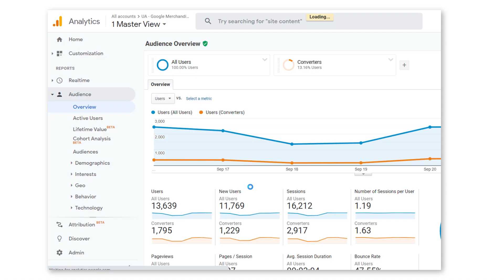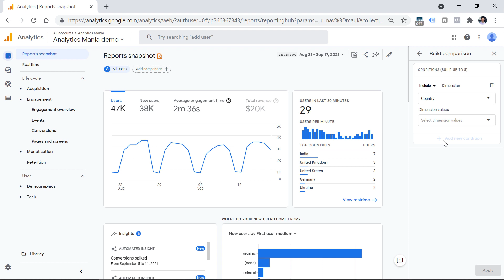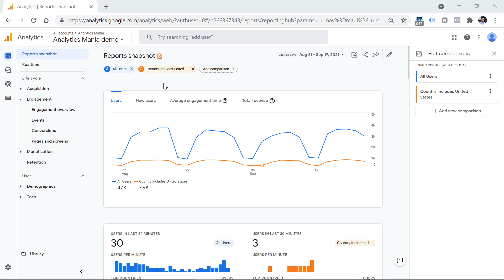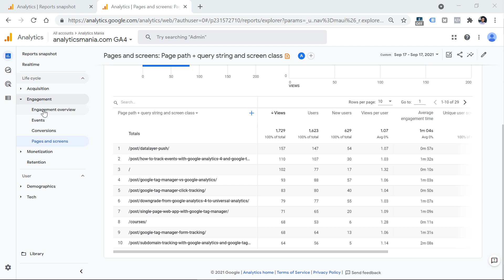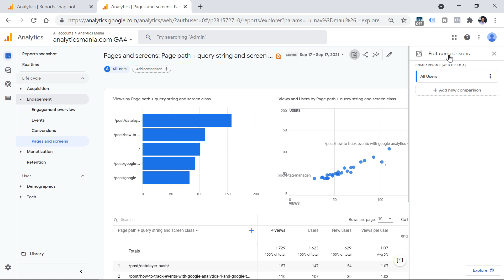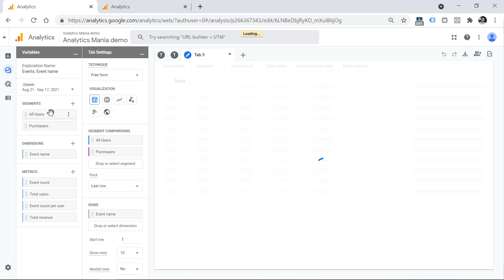Google Analytics 4 comparisons - What are they and how to use them?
Learn how to create comparisons in Google Analytics 4 and where can you use them. In this video, I explain:
What comparisons are in Google Analytics 4
How to create comparisons in Google Analytics 4
What are the limitations of comparisons
How comparisons are related to audiences and segments in Google Analytics 4
A little-known feature that can help you quickly recreate comparisons in GA4 exploration reports

=== LINKS ===